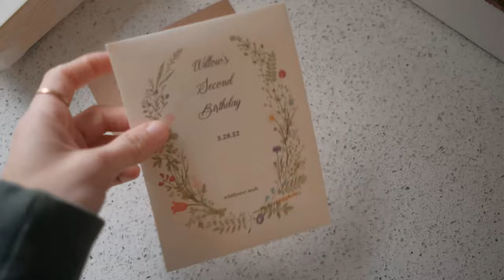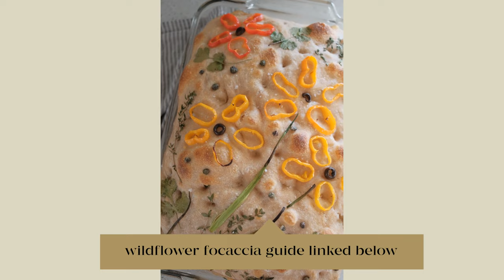Flower Shop Birthday Party | DIY Cardboard Playhouse, Smocking A Dress, Birthday Crown & More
I wanted to share a little video of the DIY flower shop second birthday party we put together for our daughter! We used a cardboard house to create a little flower shop to play in and two ikea FLISAT sensory tables created a space to make flower pots.

Cardboard Playhouse
Beeswax Candles

Beginner machine recommendation

What fabric should I use?

Fujifilm XS10
15-45mm lens
23mm lens